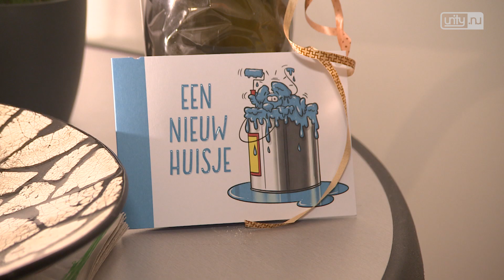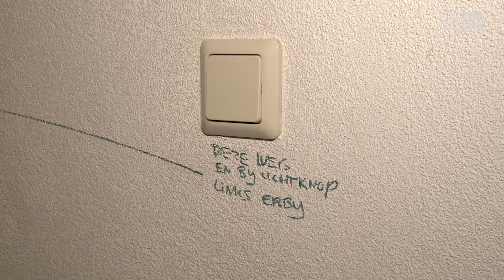Leidenaren sluiten als eerste een crowdfunding hypotheek af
LEIDEN - Het heeft even geduurd voordat zowel de Autoriteit Financiële Markten als de Belastingdienst akkoord gingen. Maar sinds dit jaar heeft Nederland een nieuwe hypotheekvorm: de crowdfunding hypotheek. De naam zegt het al: een deel wordt gefinancierd door particuliere investeerders. De eerste van deze nieuwe hypotheekvorm werd afgesloten in Leiden.

Kim Opdam en Ivo van Kampen uit Leiden zijn de eerste Nederlanders die het aandurfden om een crowdfunding hypotheek te nemen. Hun belangrijkste overweging zijn de financiën. Ivo van Kampen: 'Met het bij elkaar krijgen van de crowd zit je op zo'n laag rentepercentage, dat wordt gewoon niet aangeboden door een andere hypotheekverstrekker.'

De crowdfunding hypotheek is een idee van Vincent van der Noort van hypotheekverstrekker Jungo. Deze werkt samen met Aegon, die tachtig procent van de hypotheek voor haar rekening neemt. De resterende twintig procent komt voor rekening van particuliere investeerders, door crowdfunding, zo meldt mediapartner Omroep West.

Lagere rente
En daar zit volgens Van der Noort de crux van de lage rente: 'Voor banken en verzekeraars is het duur om het bovenste stukje te financieren. De crowd kan dat veel voordeliger.' De gedachte daarachter is dat de hypotheekverstrekker niet de volle honderd procent, maar slechts zo'n tachtig procent terugziet van haar geld als hypotheekafspraken niet worden nagekomen. Door de crowdfunding is dat risico gedekt.

De uitdaging is: lukt het om twintig procent van je hypotheek te laten financieren door particuliere investeerders? In het geval van Kim en Ivo ging het om een bedrag van 68.000 euro op een hypotheek van in totaal 340.000 euro. Met de hulp van Jungo kregen ze dat binnen twaalf dagen gedaan. Van Kampen: Mijn ouders wilden heel graag mee financieren en mee investeren, maar konden uiteindelijk niet het bedrag inleggen wat ze voor ogen hadden. Dus het ging zo hard dat zij de laatsten waren die het gat gedicht hebben om de crowdfunding succesvol te maken.'

Investeerders
De huizenkopers hebben dus een lagere rente. Maar wat levert het de investeerders op? Van der Noort: 'Met de huidige rentes kun je 2,8 procent verdienen op je investering. Met een looptijd van acht jaar.'

Het gecrowdfunde deel van de hypotheek wordt de eerste acht jaar afgelost met een lineaire hypotheek. In deze beginperiode vallen de woonlasten hoger uit. De andere tachtig procent wordt de resterende 22 jaar afgelost met een annuïtaire hypotheek.

'Goed doortimmerd concept'
De Consumentenbond is positief over deze nieuwe hypotheekvorm. De conclusie is dat het een 'goed doortimmerd concept' is. Voordelen zijn de lagere rente, het onbeperkt aflossen met eigen middelen en het feit dat familie en vrienden kunnen meefinancieren tegen een mooi rendement.

Maar ze zien ook nog wel enkele nadelen: de hypotheekvorm is niet aantrekkelijk voor huizenkopers die in aanmerking komen voor de Nationale Hypotheek Garantie, er is geen variabele rente mogelijk en de crowdfunding hypotheek is (vooralsnog) niet voor ZZP'ers, ondernemers, nieuwbouw, verbouwing of overbruggingskrediet.